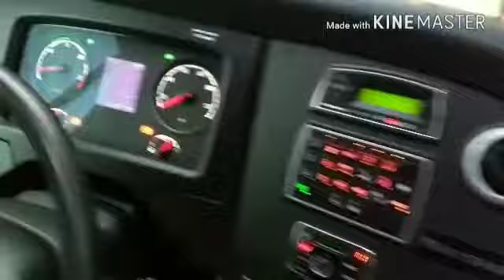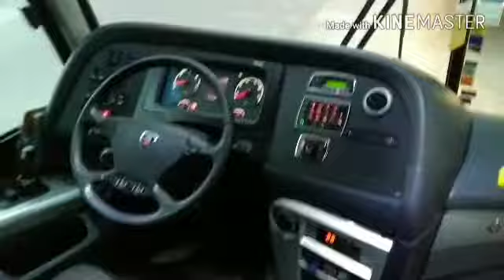G7 da 1001, carro RJ 108.842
Vídeo realizado dia 05/07/2018 na rodoviária de Maricá-RJ. Neste vídeo, eu mostro o Marcopolo Paradiso G7 1050 de chassi SCANIA K360IB 4X2 da empresa AUTO VIAÇÃO 1001, carro RJ 108.842, na linha de frentamento à COMPERJ (Complexo Petroquímico do Rio de Janeiro), sob o comando do amigo PTC Cristiano. Gostou do vídeo ? Então dê seu like, adicione comentários, assista mais vezes a esse e outros vídeos do canal, compartilhe o vídeo nas redes sociais, e se não for um inscrito no canal, inscreva-se. Forte abraço a todos, e até o próximo vídeo 😎✌🏻🍃